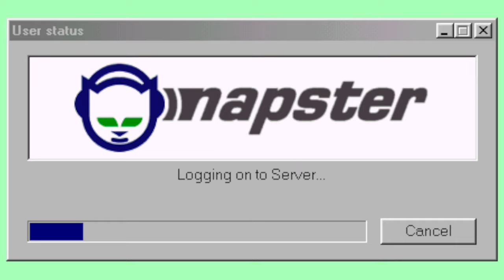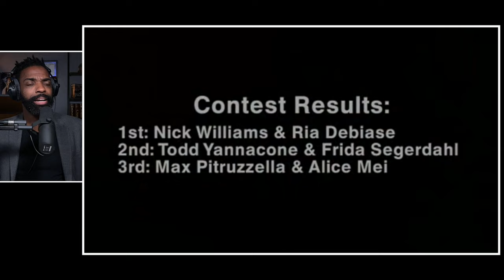ULHS 2006 Reaction | Lindy Hop Swing Dance | Youtube Reaction Videos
Mediocre? Nah, this is a classic video for the ages.

Swing Dance Reaction Video request:
If you would like to have guaranteed video requests you can do so by supporting the channel via Patreon I will guarantee that it will be uploaded to YouTube as soon as possible.